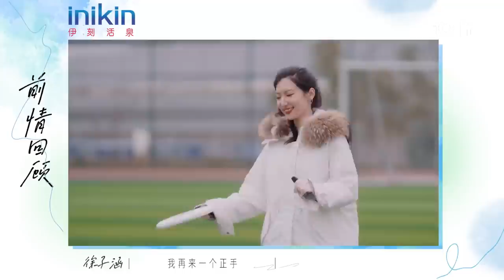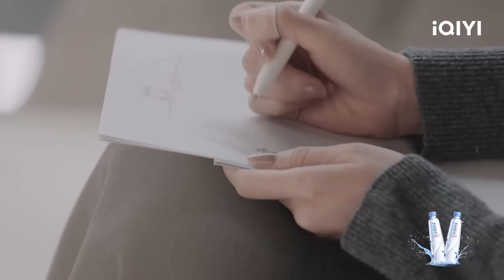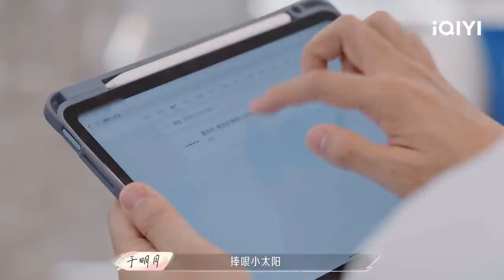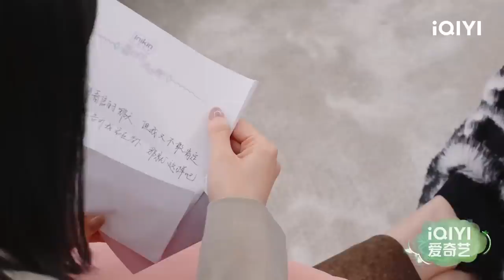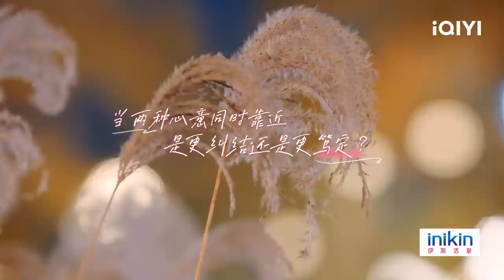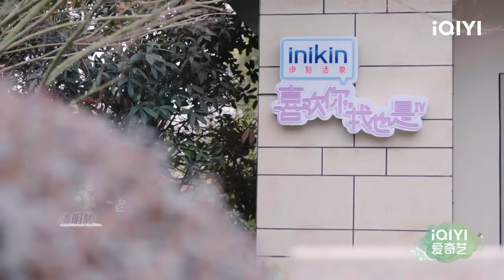EP4上 厨房修罗场多次在小屋上演 张睿轩张小狮冰上亲密共滑引潘明骏吃醋 秦岚张云龙谈起前任 | 喜欢你我也是4 FULL | Yes, I Do season 4 | iQIYI综艺